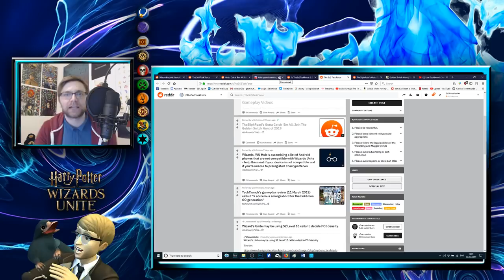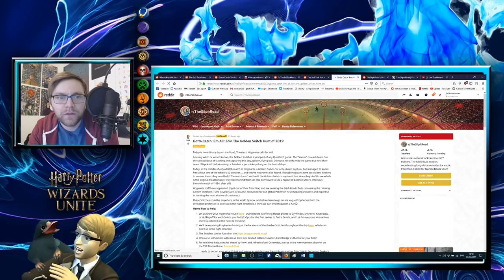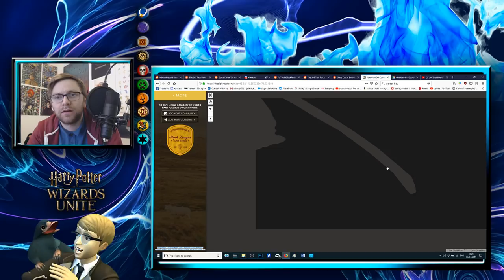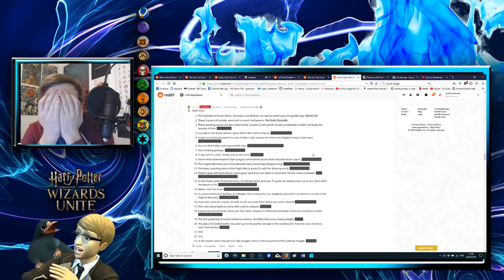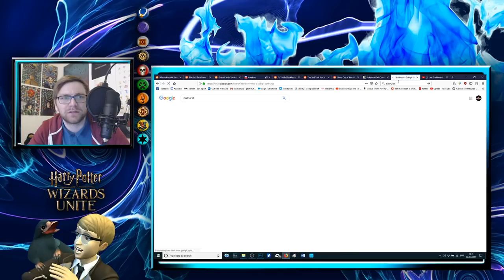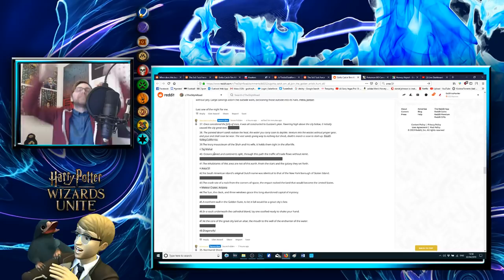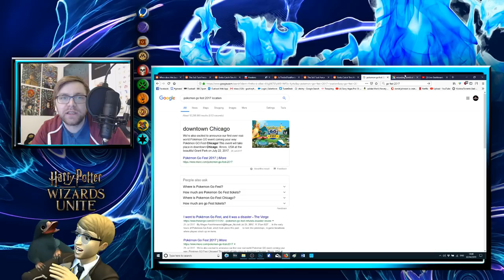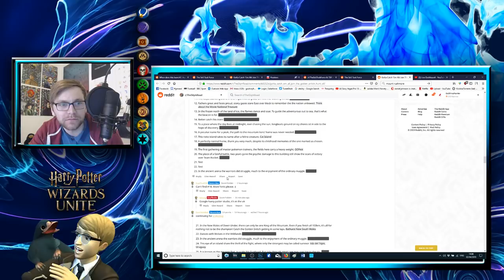THE SILPH ROAD GOLDEN SNITCH HUNT - HARRY POTTER: WIZARDS UNITE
POSSIBLE WIZARDS UNITE NEWS AS THE SILPH ROAD CREATES A GOLDEN SNITCH HUNT FOR US TO COMPETE IN. POSSIBLE FURTHER HYPE TO BUILD UP AWARENESS OF WIZARDS UNITE UPCOMING RELEASE?